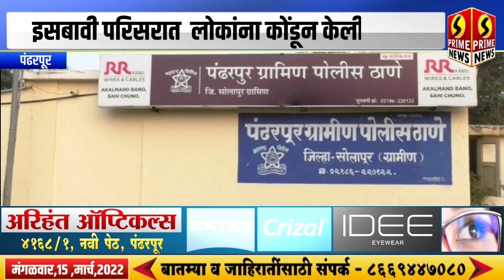पंढरपूरमध्ये घरातील नागरिकांना कोंडून चोरट्यांची मोठी चोरी | तब्बल 22 तोळे सोन्याची झाली चोरी